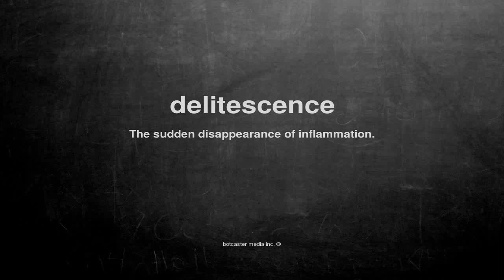What does delitescence mean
What does delitescence mean in English?